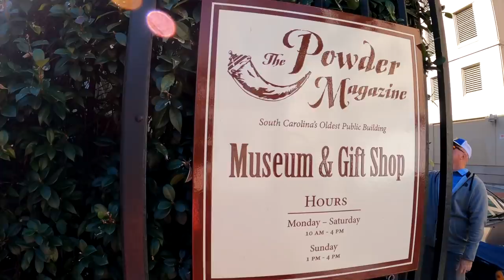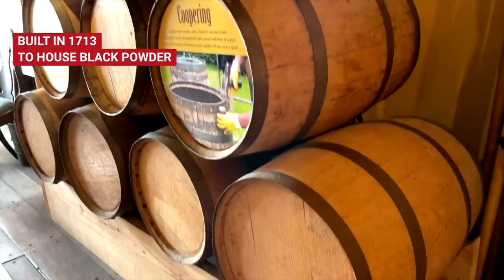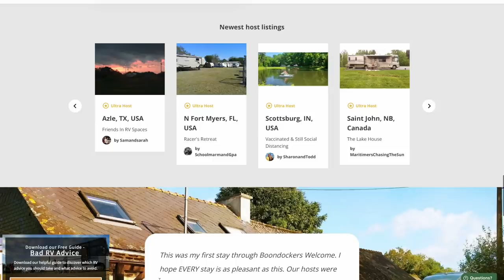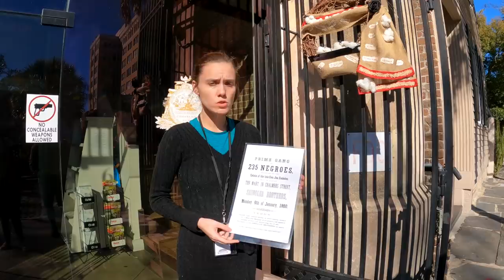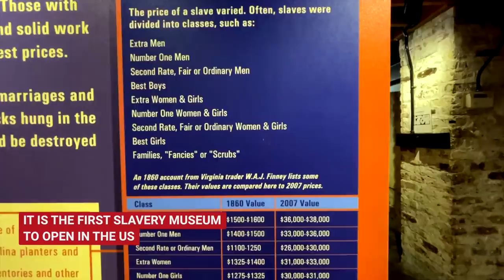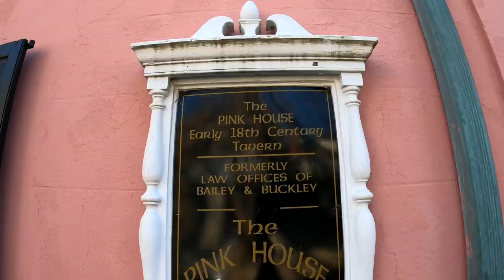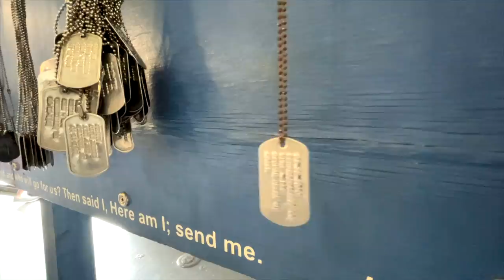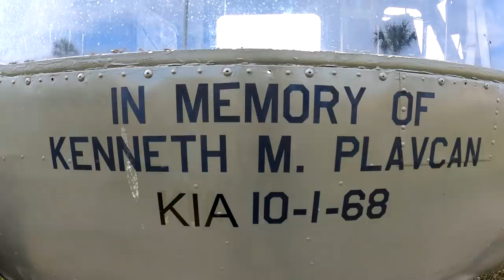So Much to See and Do in CHARLESTON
🎥 IN THIS EPISODE → Charleston, SC has so many historic, beautiful places to explore. We were able to catch a few on a way through. It was such great time!

🕰 TIMESTAMPS
 → 00:00 Intro
 → 00:37 Charleston, SC
 → 00:54 The Powder Magazine Museum, Charleston, SC
 → 01:44 BBQ and Bakeries
 → 01:53 Boondockers Welcome Update
 → 03:05 Chalmers St, Charleston, SC
 → 03:35 The Slave Mart Museum, Charleston
 → 04:54 The Pink House, Charleston
 → 05:17  Old Exchange and Provost Dungeon, Charleston, South Carolina
 → 05:52 Charleston, SC Museums
 → 06:23 USS Yorktown
 → 13:08 Vietnam Experience
 → 04:54 Joint Base Charleston FamCamp

❤️ YMRV PARTNERS
We could not RV without these guys!